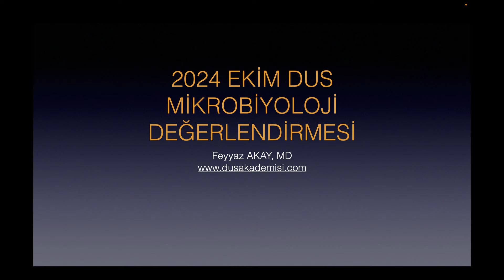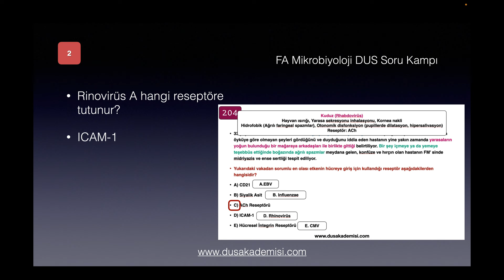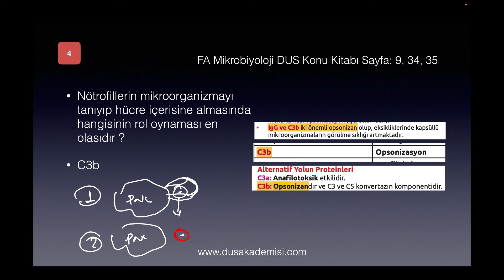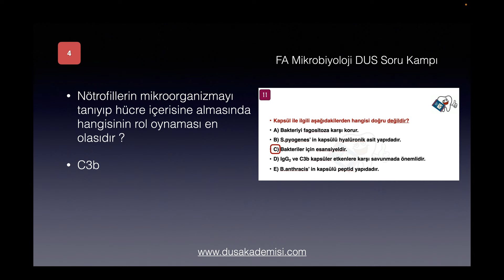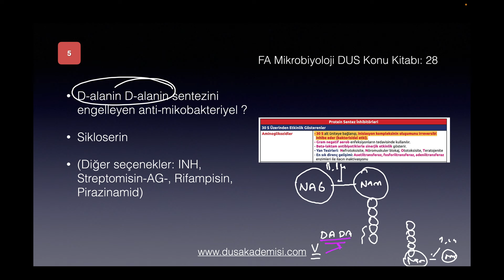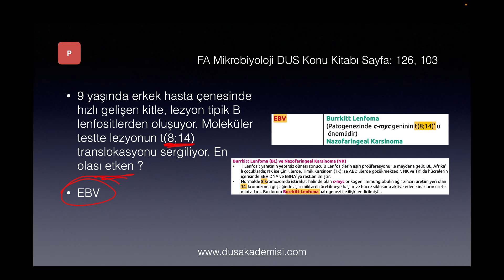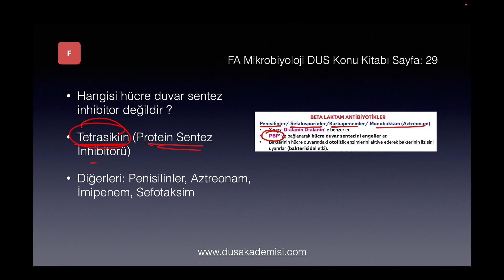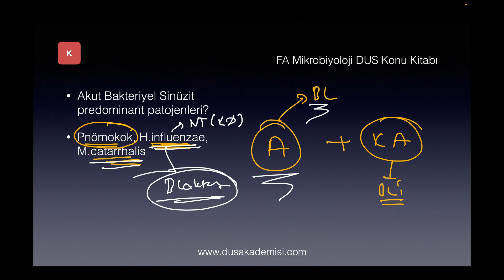FA EKİM 2024 DUS DEĞERLENDİRME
Merhaba arkadaşlar. Bir DUS sınavı daha geride kaldı. Umarım gönlünüzce bir sınav olmuştur. Bu videoda sınavın genel değerlendirmesini yapıyoruz. Aşağıdaki linkten pdf notumuza ulaşabilirsiniz. Hepinize iyi çalışmalar...